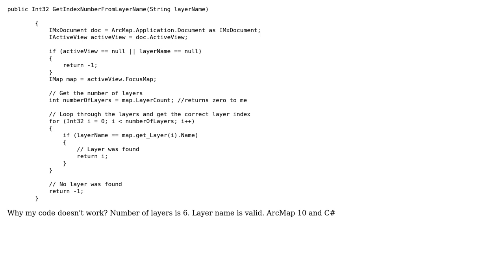GIS: Layer cannot be found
With thanks & praise to God, and with thanks to the many people who have made this project possible! | Content (except music & images) licensed under CC BY-SA | Music | Images & others | With thanks to user James Tomatov user Hornbydd user artwork21 and the Stack Exchange Network Trademarks are property of their respective owners. You are responsible for your own actions.